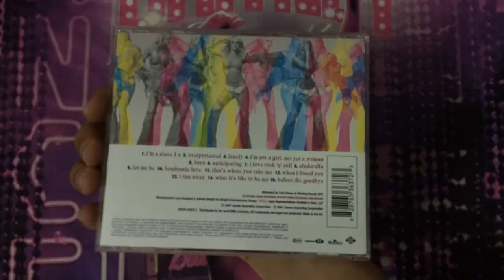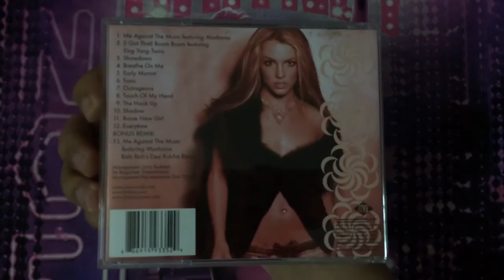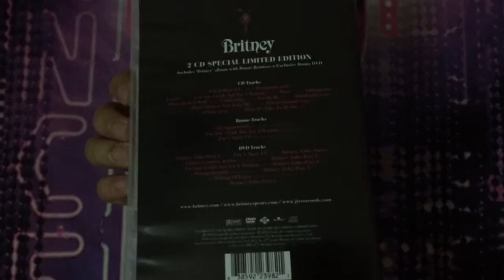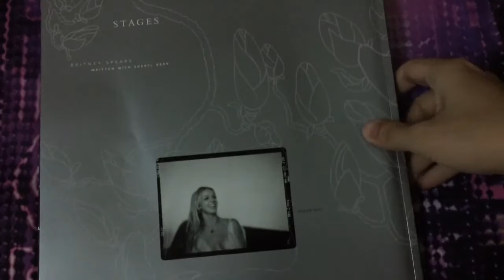My Britney Collection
My Britney CD & DVD